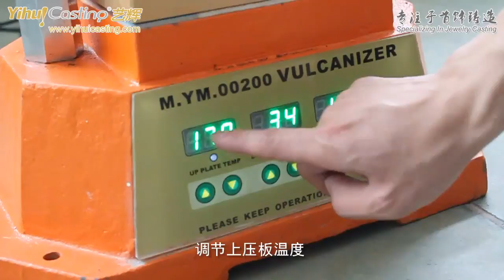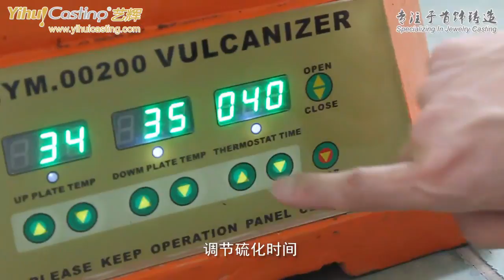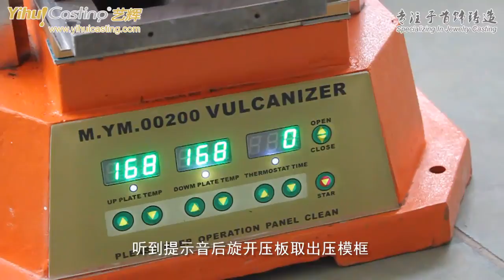Yihui Brand Manual Vulcanizer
High Quality and Reliable Vulcanizer